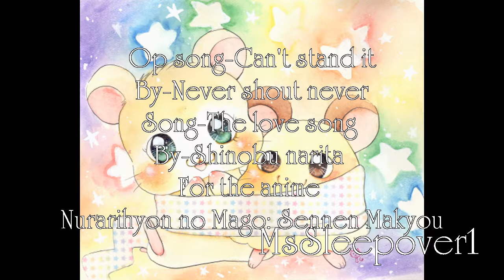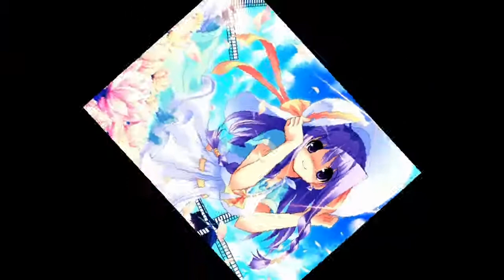The beauties part 1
Here's what I promise. The Beauties part 1.

By-Never shout never
Song-The love song
By-Shinobu Narita
The anime of the song is Nurarihyon no mago: sennen makyou, opening 2
There will be a part 2 because there were too many pics for The love song. So yea I hope you enjoy it!